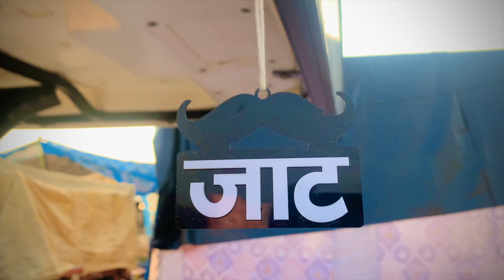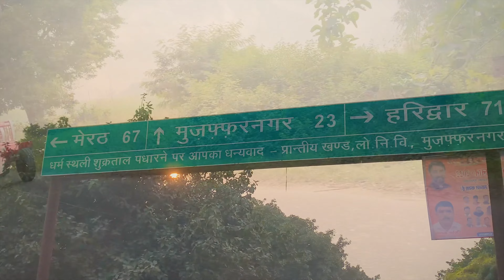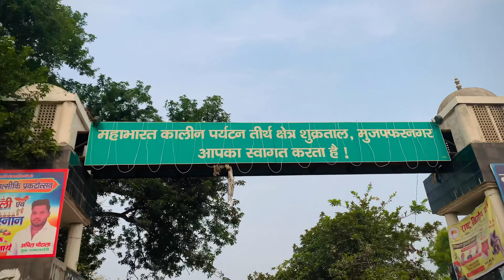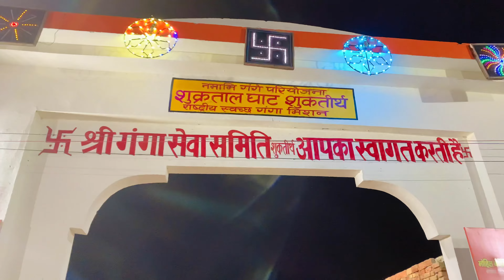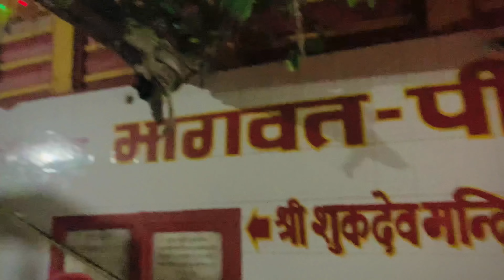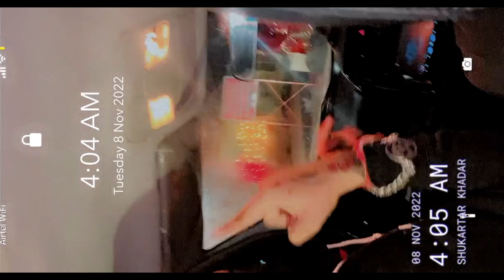शुक्रताल गंगा स्नान 2022 l विश्वप्रसिद्ध जाटों का प्रसिद्ध त्यौहार l Muzaffarnager jaato ka mela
शुक्रताल गंगा स्नान 2022 l जाटों का प्रसिद्ध त्यौहार l Muzaffarnager jaato ka mela
Tomar and Pavi Travel 4k

Sukartal ganga nahan 2022
Muzaffarnager nahan 2022
Jaat bhai video
Mahindra tracter video
Tracter video
Muzaffarnager video
Muzaffarnager jaat family
Sukartal Ganga nahan ki video
Tomar and Pavi travel
Jaat video
Sidhu songs
Sukartal ki video
Vlog video
New video November YouTube video

Hi,
We want travel in whole world in onward journey, we want visit all beautiful palace and want explore for you guys, we wish we will complete our dream as a world tour traveler.